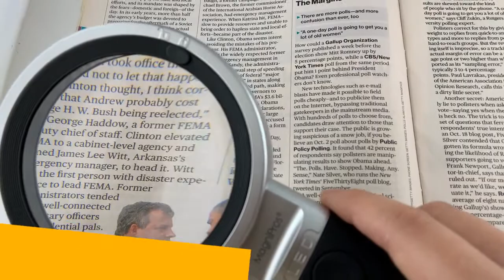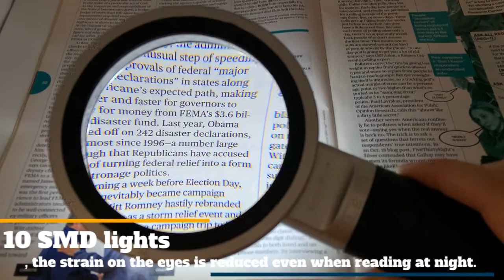Best 10X Stand Magnifying Glass with Light ,10 Anti-Glare LED Lighted Reading Illuminated Magnifier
✅ Stand Magnifying Glass with Light,10 Anti-Glare LED Lighted Magnifying Illuminated Magnifier for Macular Degeneration, Seniors Reading Small Print, Stamps

✅The 10x magnifier has super Bright LED lights that provide evenly lit and clear sight in the dark. Two brightness levels are controlled by a power switch which gives you ideal light under different circumstances.

✅ Magnifying glass provides 10X magnification that is composed of 2 acrylic lenses of 5X, allowing users with low vision to read the text, no matter the size. It's a real 10X magnifier.

✅HIGH POWER MAGNIFICATION READING MAGNIFIER: This magnifying glass can provide 10X magnification which is composed of Two 5X bifocal lens, perfect for those who with low vision/vision impaired/Macular Degeneration, no matter the size.
✅10 ENERGY EFFICIENT SMD LEDs BULBS & ADJUSTABLE BRIGHTNESS BOTTON : The large LED light magnifying glass can provide evenly lit and clear sight in the dark, also can be used as book light when kids or seniors reading books. Two brightness levels are controlled by the users per needs.
✅LED LIGHT MAGNIFYING LAMP : Comes completely assembled, just requires 3pcs AAA batteries (batteries not included). Once the batteries are added, the magnifying glass is ready to go, making it perfect for the elderly or those requiring an intuitive magnification system.
✅LIGHTWEIGHT & ERGONOMICALLY GRIP: Led light magnifying glass stand, the special designed premium lighter lens, total only weights 7.35 oz, in addition, the grip of this lighted magnifier is also ergonomically with anti-slip designed, comfortable for most hands, making it ideal for anyone who loves to read longer period of time.
✅HANDHELD & HAND-FREE: The book light with magnifying glass 10x jumbo magnifying glass can stand stably on the table hands free for Soldering, Inspection, Coins/Stamps Collecting, Beading or Various Hobbies ; handheld for Daily reading, Kids Exploring or General lighting equipment.

**For quantity orders, please click the link below and send us an inquiry**